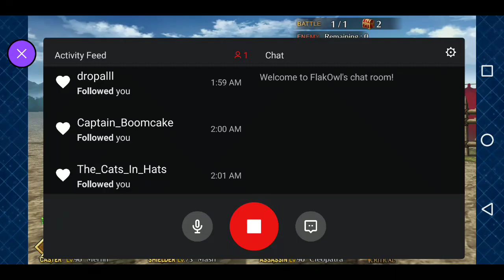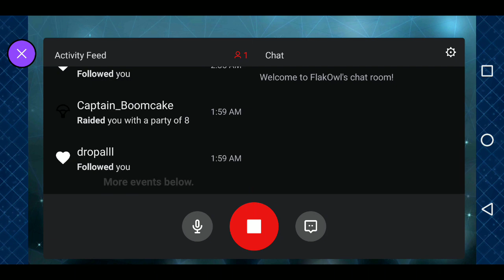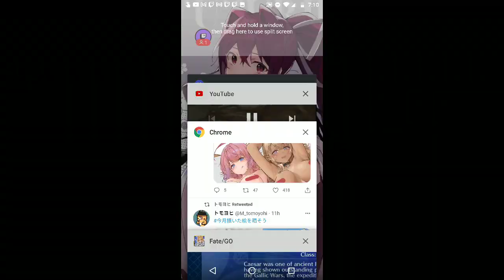Fgo Mobile. Doing Epilogue Stuff for GUDAGUDA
Stream VOD of the last stream for the GUDAGUDA event. Had to close the game and restart it.